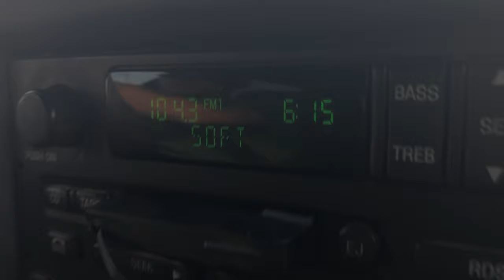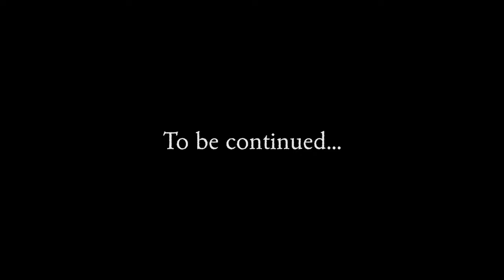100 Million Year Old Fish (Chasing Dinosaurs Ep. 1) - Alligator Gar Fishing in Texas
It all starts here. Ethan and I arrive at the Trinity River and begin the hunt for some giant alligator gar. We travelled halfway across Texas to get here, and it's time to start cranking on some river monsters!

MY CAMERA:

MY NEW FAVORITE REEL

OTHER REEL

Movo Microphone

DJI Mobile 3 STABILIZER/gimbal

GOPRO HERO 6
GOPRO BATTERIES
GOPRO MOUNT KIT
MAVIC DRONE

I edit using Final Cut Pro which you can download

SD CARDS:

BIG CAMERA CARD

-JHM